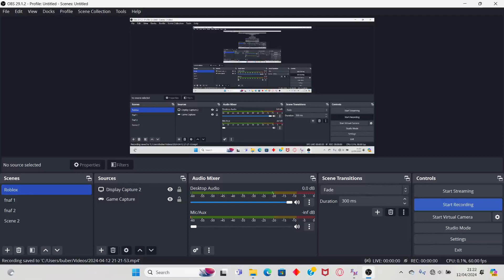Chuck E Cheese Road stage, American pride Segment 1 (Retromation)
okkkkkkkkkkkkkkkkkkkkkk im sorry, just a quick onne